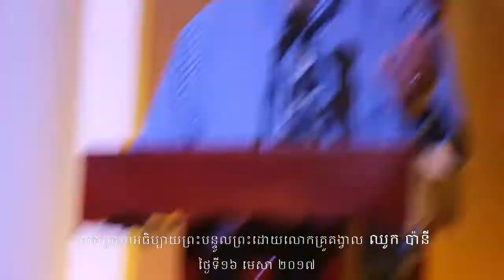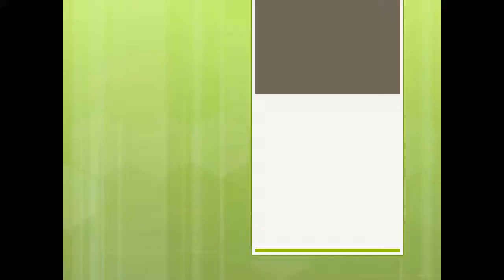សកម្មភាពអធិប្បាយព្រះបន្ទូលព្រះដោយលោកគ្រូគង្វាល ឈូក ប៉ានី